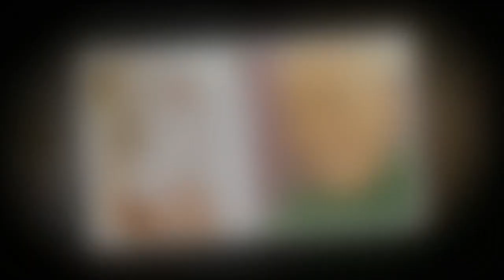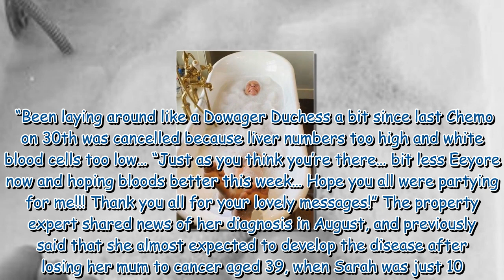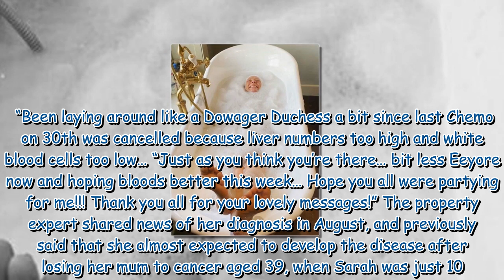Sarah Beeny shares photo in bathtub amid emotional cancer update